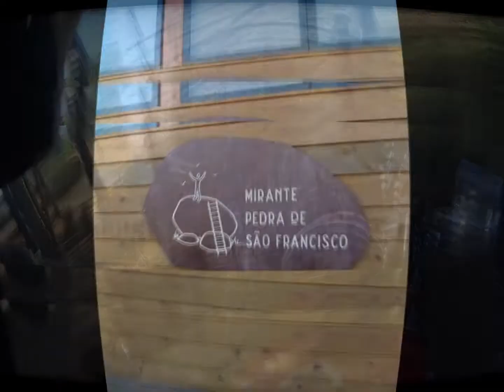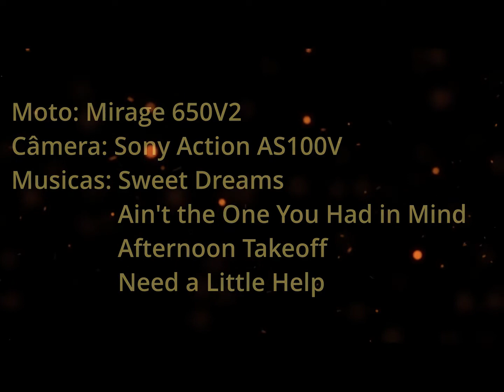Pedra de São Francisco Xavier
Visita a Pedra de são Francisco Xavier na região de São José dos Campos